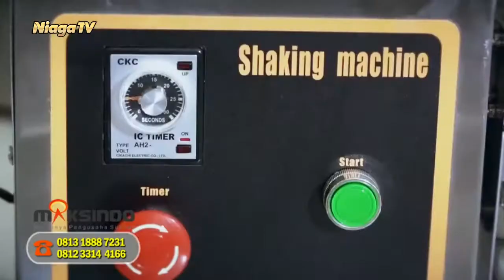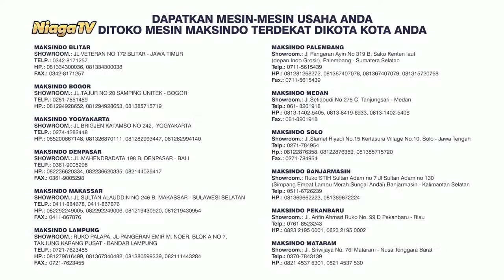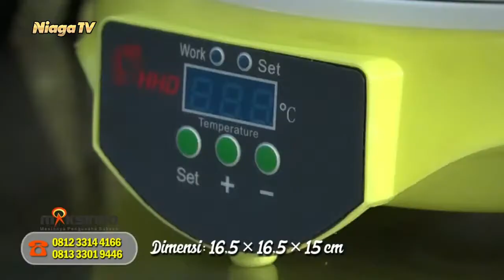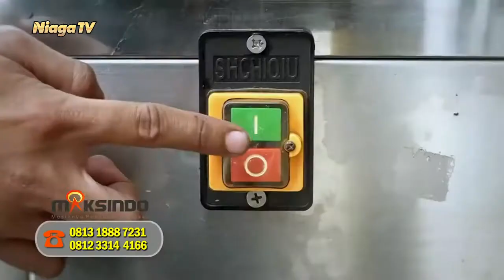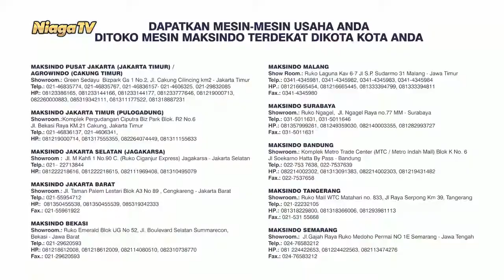Insulated Box Catering Dan Restoran MKS-SB2 Maksindo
[Hallo Maksindo]

Perlengkapan Pendukung Usaha Catering Segala Segmen

Type Mesin: Alat Insulated Box Catering Dan Restoran MKS-SB2

Bersama : Imron & Jamal
Langsung dari : Maksindo Pusat, Cakung - Jakarta Timur